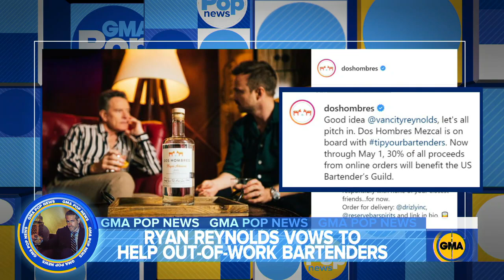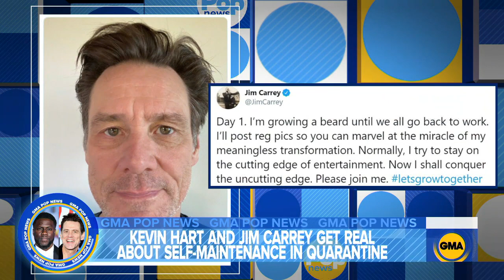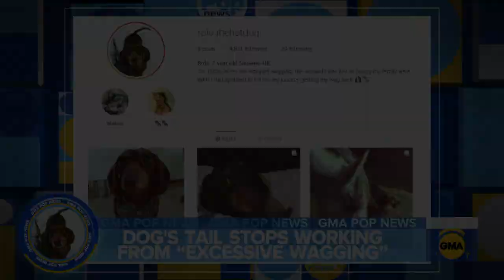Ryan Reynolds helps bartenders out of work with Aviation Gin l GMA